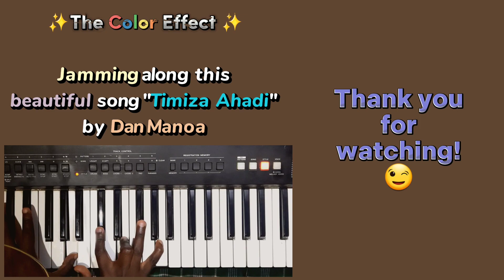✨️Jamming along this beautiful song "Timiza Ahadi" by Dan Manoa - 🎹 Mwas Manuel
Project - The Color Effect ✨️ Timiza Ahadi - Original Song by Dan Manoa 👇
Mwas Manuel, Your Favourite Pianist.. Period! 😉

I had to jump on this one.. this song by my good friend Dan is so timely